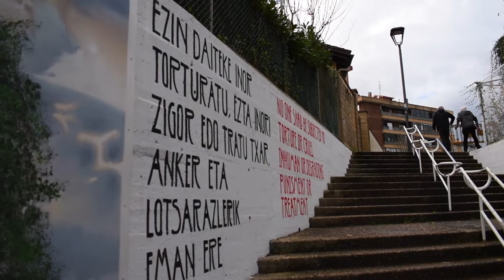‘Mikelen Txokoa’ inauguratu dute Altzan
Irutxulo.hitza.eus | Mikel Zabalza Herri Ekimenaren ekimenez, ‘Mikelen Txokoa’ ireki dute gaur Altzako San Martzial plazan. Tortura pairatu duten herritar guztiak gogoan izan nahi dituztela adierazi dute antolatzaileek.